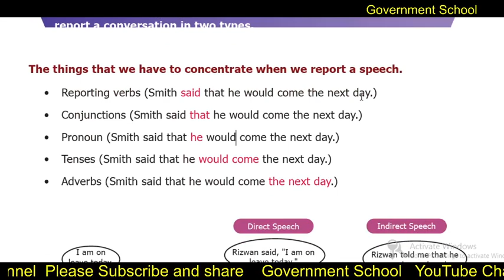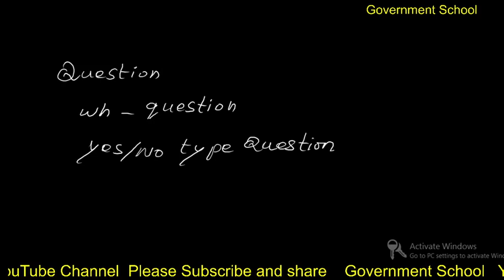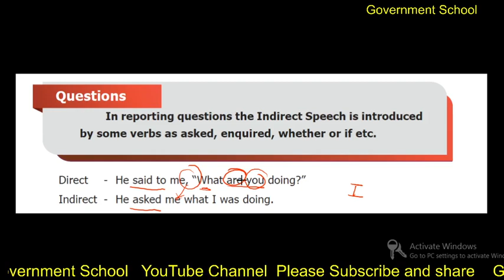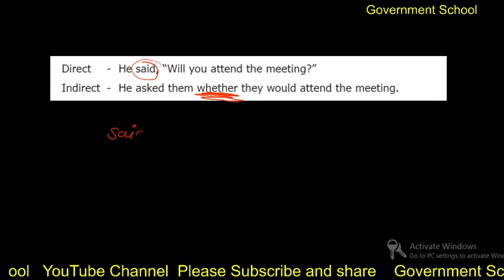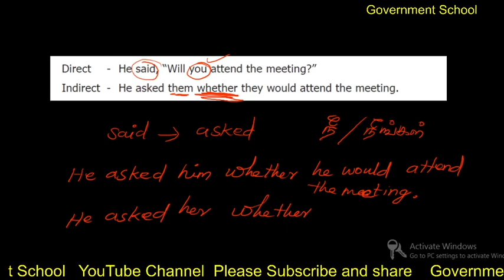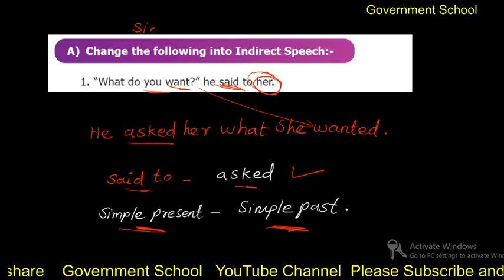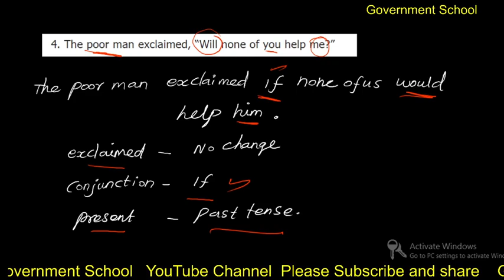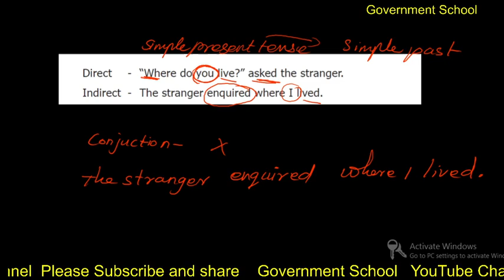Direct to indirect Speech Question Type sentence 8th Standard I English I Tamil Nadu State Board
All contents provided by this channel are educational purposes only